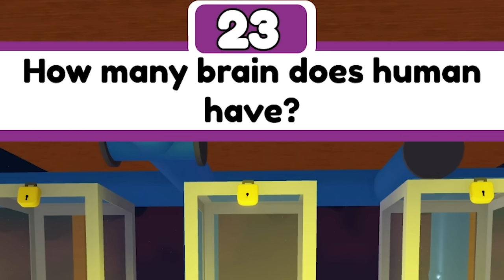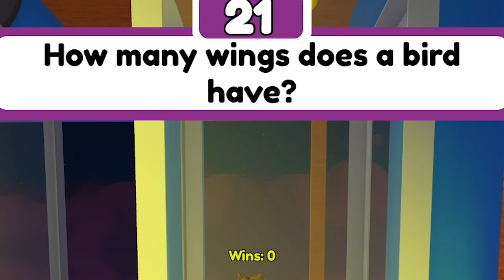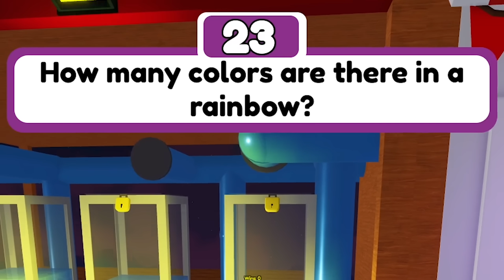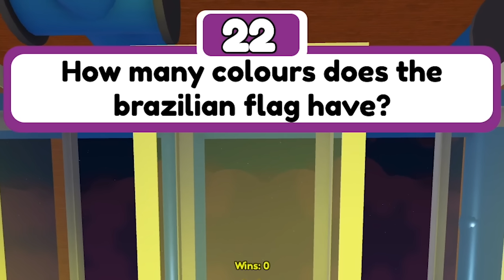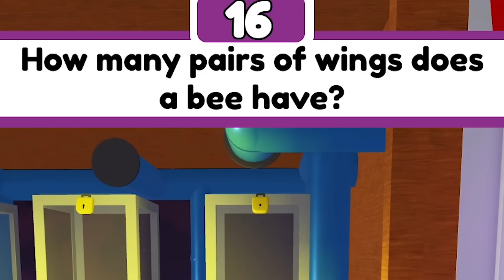ตอบผิด = จมน้ำ! หมาสติแตกแข่งตอบคำถามสุดโหด! 🐾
ตอบผิด = ตาย! ตอบผิดจมน้ำ! หมาสติแตกแข่งตอบคำถามสุดโหด!  🐾
🐾 อย่าลืมกดกระดูกดมเป้าแล้วเจอกันคลิปต่อไปฮะ